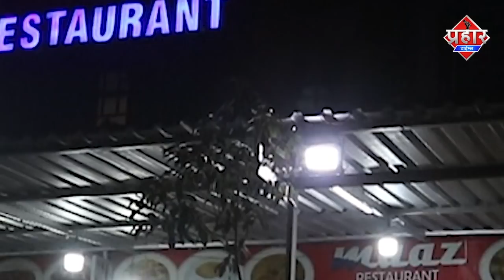हॉकर्स को मिलेगा रमज़ान से पहले टेम्परेरी हॉकर्स ज़ोन||Islamuddin Khan || Aapka Prahar Times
हॉकर्स को मिलेगा रमज़ान से पहले टेम्परेरी हॉकर्स ज़ोन||Islamuddin Khan

मुंब्रा के हॉकर्स को जल्द ही टेम्परेरी हॉकर्स ज़ोन मिलेगा मित्तल ग्राउंड के पास हॉकर्स ज़ोन का काम शुरु है